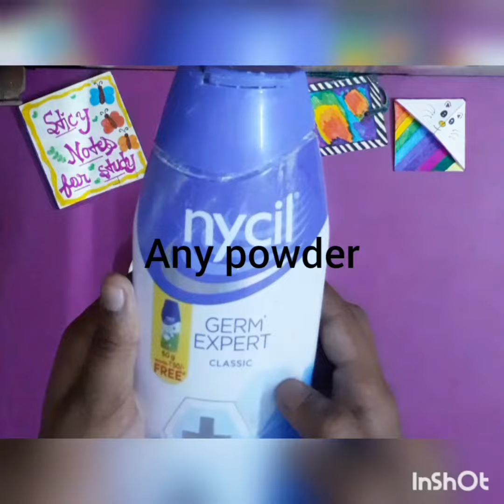Handmade gesso at home very easy and very simple